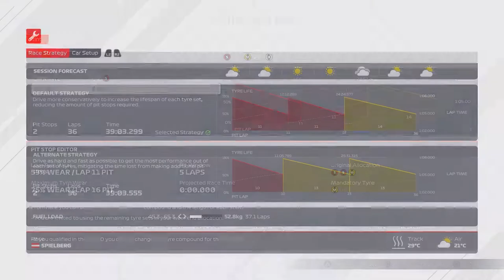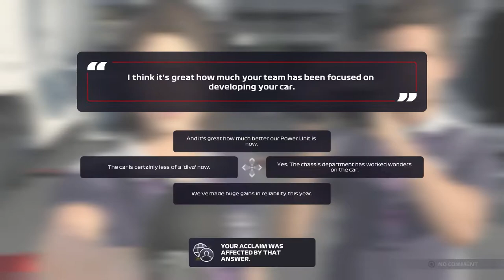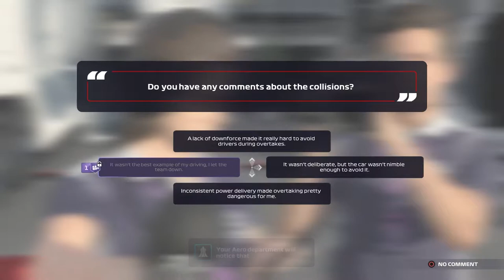ANOTHER TERRIBEL QUALI! SPIN IN THE RACE! TERRIBLE CRASH! | F1 2020 Alpha Tauri Career Mode | EP 7